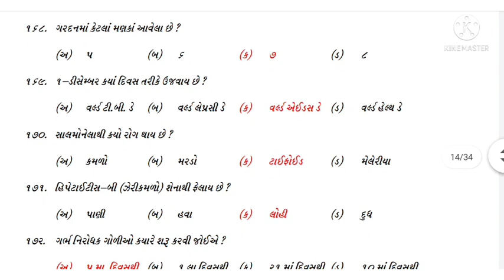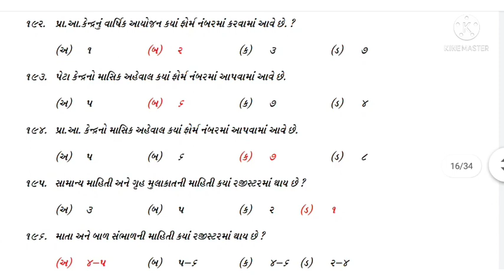Mukhya sevika Bharti 2021 || Mukhya sevika Model paper 103 || Mukhya sevika Model paper most Imp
👉🏻 આગામી ટુંક જ સમયમાં યોજાનારી PSIની પરીક્ષા માટે એક સ્પેશિયલ બેચ કોર્સ. જેમા તમને અમારા બેસ્ટ ઍજ્યુકેટર્સ દ્વારા PSIના તમામ અગત્યના વિષયો ભણાવવામાં આવશે.
✨ Unacademy લાવ્યું છે તમારા માટે સ્પેશિયલ PSI બેચ

🎊🎉 પરહાર  - Batch for PSI and ASI Prelims Exam- Batch-10  🎊🎉

💥પલસ સબસ્ક્રીપશન પર 10% છૂટ મેળવવા નીચે આપેલી લીંક પર જઈ 'PARESHLIVE' કોડ નો ઉપયોગ કરો.